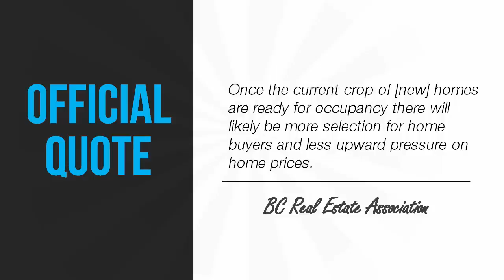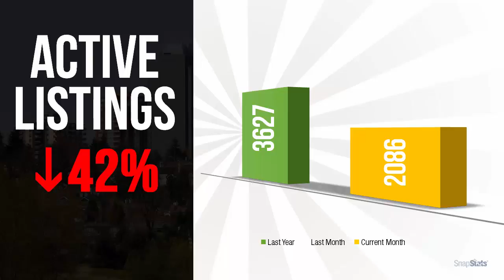June 2016 Greater Vancouver Realty Report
A quick snapshot of the the Greater Vancouver real estate market today.

REALTORS® receive next month's video a week before it is available to the public by becoming a subscriber of SnapStats! Come join us great rewards await you.